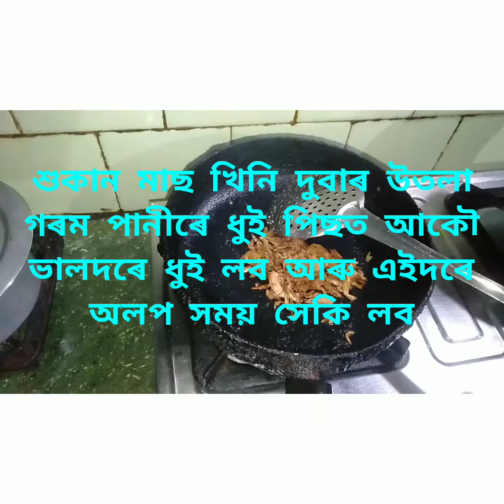কোমোৰা ৰ বাকলি ৰ বটা ৰ সোৱাদ এনেদৰে খাই ভাল পাব নিশ্চয়।।@rungun9488 channel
dryfishchutney recipe video
kumurabakolichutney recipe
chutneyrecipe video
assamese recipe video
recipe video
assamese vlog channel
@rungun9488 vlog channel